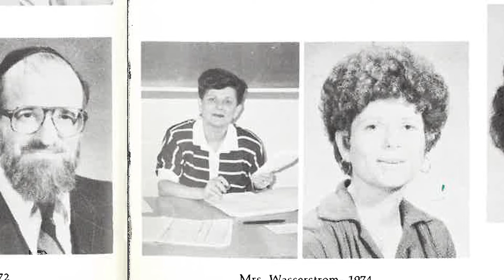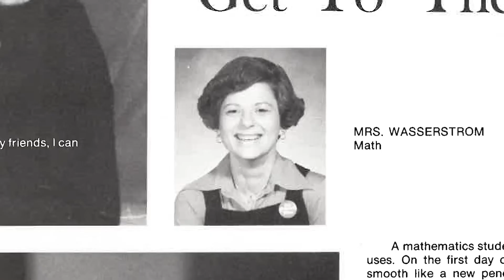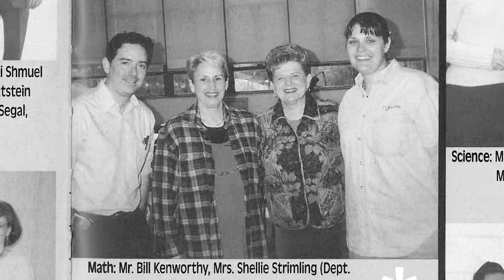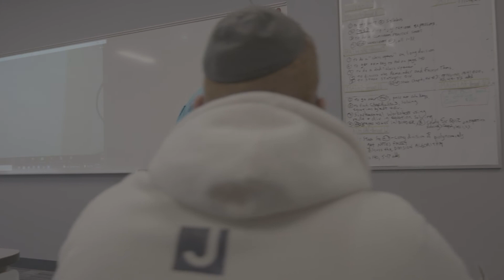Marlene Wasserstrom, Educator of the Year Award